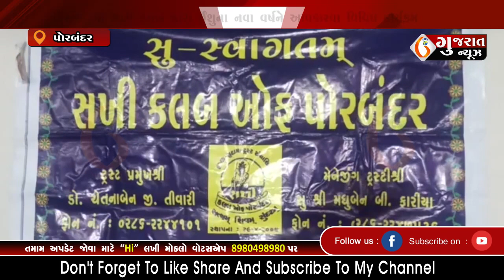PORBANDAR પોરબંદરમાં સખી કલબ દ્વારા ઈશુના નવા વર્ષને આવકારવા વિવિધ કાર્યક્રમ 30-12-2022